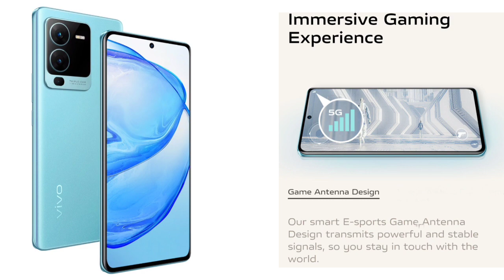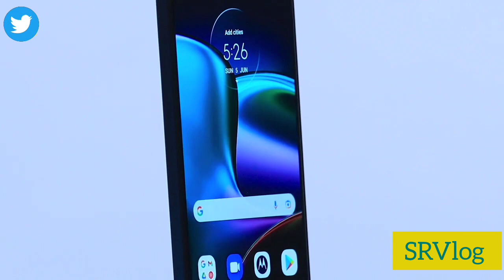Best Smartphones Under Rs 35,000/- (August)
Best smartphone under Rs 35,000/-
If you are planning to buy a new smartphone that manages to take care of all your daily tasks with ease. Provide long battery life. Decent cameras, and also doesn't break your budget. I have listed some best phones, you can buy for under Rs 35,000/-

1. Vivo V25 Pro 5G

2. Nothing phone (1)

3. Motorola edge 30 5G

4. IQOO 9SE 5G